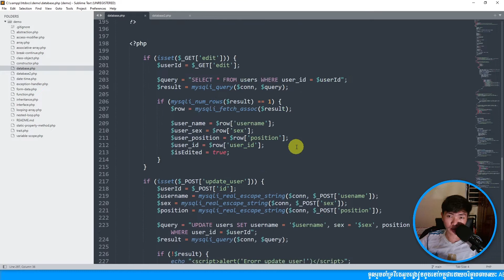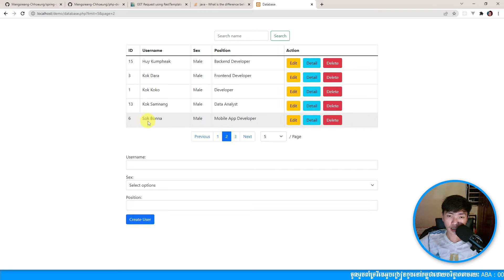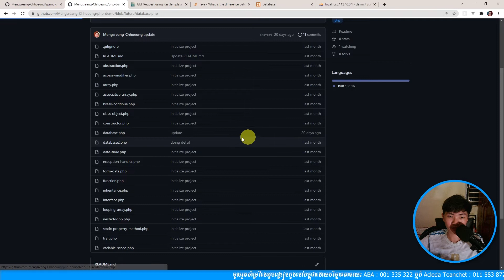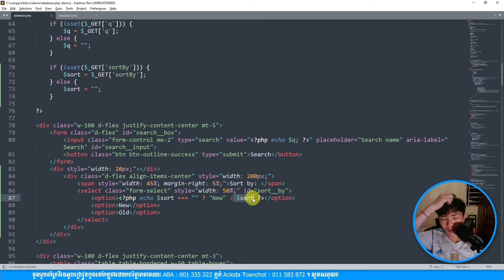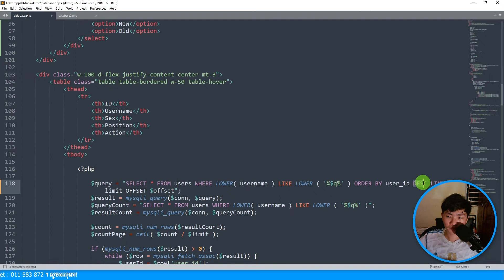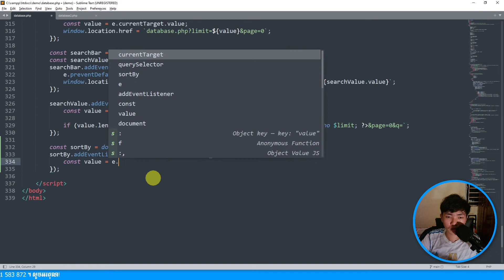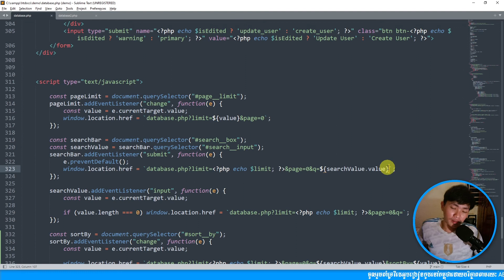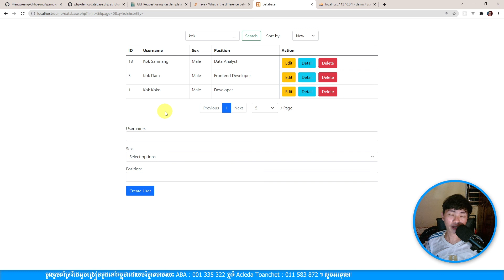MySQL(Sort By Data) in PHP | MengSreang Channel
👉MySQL គឺជាប្រភេទ Open source SQL database management system ដែលមានប្រជាប្រិយបំផុតសម្រាប់ការប្រើប្រាស់ ដោយត្រូវបានអភិវឌ្ឍនិងគាំទ្រដោយ MySQL AB។ MySQL AB គឺជាក្រុមហ៊ុនដែលបង្កើតនូវ MySQL។ MySQL គឺជា relational database ដែល relational database មានន័យថាគឺជាការរក្សាទុកនូវទិន្នន័យក្នុង table ផ្សេងពីគ្នាដែលមានលក្ខណះប្រសើរជាងការរក្សាទុកនូវទិន្នន័យទាំងអស់នៅក្នុង storeroom ដ៏ធំមួយ ហើយវិធីនេះអាចជួយបង្កើនល្បឿននិងមានភាពងាយស្រួលប្រើកាន់តែប្រសើរឡើងជាមួយនិងទិន្នន័យ។ SQL គឺជាបំណែកមួយនៃ MySQL ដែលប្រើជាពាក្យពេញថា “Structured Query Language”។ SQL គឺជាភាសាដែលប្រើប្រាស់ជា standard ដើម្បី access ទៅកាន់ database ហើយត្រូវបានកំណត់ដោយ ANSI/ISO SQL Standard។ SQL standard ត្រូវបានវិវត្តន៍ឡើងនៅក្នុងអំឡុងឆ្នាំ ១៩៨៦ ដែលបង្កើតបានជាជំនាន់របស់ SQL-92 ដោយសំដៅទៅលើ SQL standard ដែលធ្វើការដាក់ចេញនូវជំនាន់របស់ខ្លួននៅក្នុងអំឡុងឆ្នាំ ១៩៩២ និងបន្ទាប់មកគឺ SQL-1999 និងក្រោយមកទៀតគឺ SQL-2003។

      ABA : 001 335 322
      Acleda Toanchet : 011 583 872